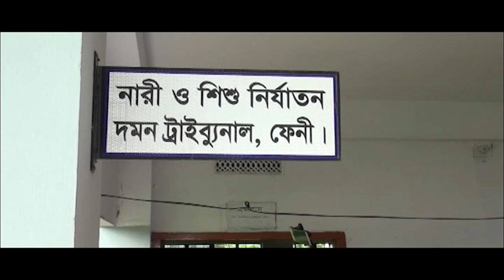সন্ধ্যা ৭:৩০ টার বাংলাভিশন সংবাদ | Bangla News | 14_July_2022 | 7:30 PM | Banglavision News